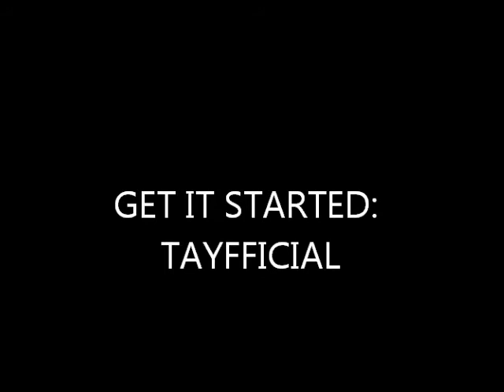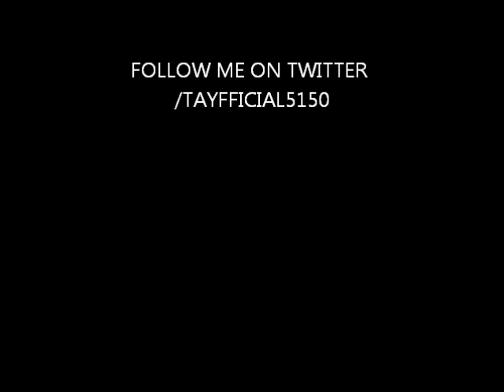Tayfficial- Get It Started (Remake Of Waka Flocka's Grove Street Party.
MY REMAKE TO GROVE STREET PARTY